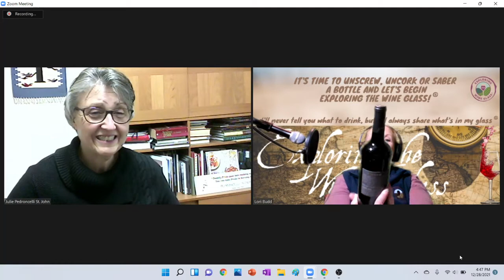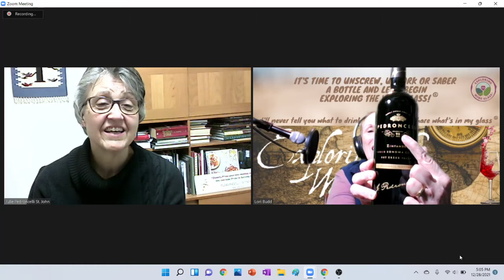Julie St. John of Pedroncelli Winery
It's time to unscrew, uncork or saber a bottle and let's start Exploring the Wine Glass! I'm Lori, your host; a UC Davis winemaking program and WSET Level 2 (with distinction) graduate, Champagne Specialist and Somm Day Certified wine lover! Join me in my quest to learn and share the insights into the world of wine. I'll never tell you what to drink, but I'll always share what's in my glass!